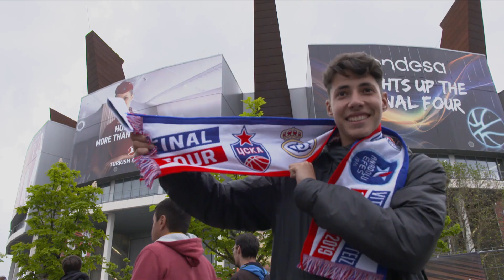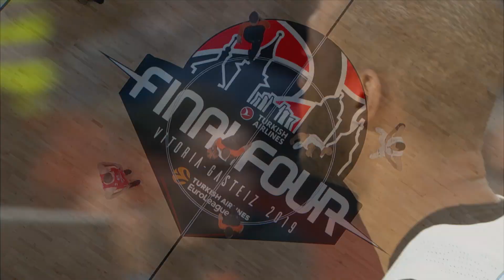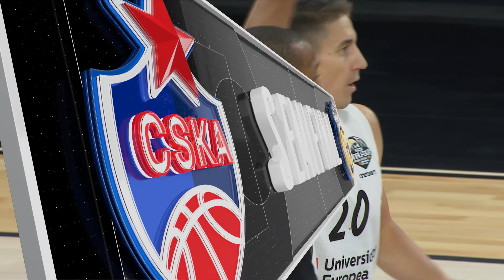Classic Games, 2019 Semifinal: CSKA Moscow-Real Madrid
It was the second season in a row that these famous clubs met in the Final Four and it again lived up to the huge expectations. Real led 69-78 with over 8 minutes left behind an inspired Fabien Causeur, who had 18 points in 15 minutes. Nando De Colo scored 10 of his 23 points in crunch time to bring CSKA back and turn it into a thriller.